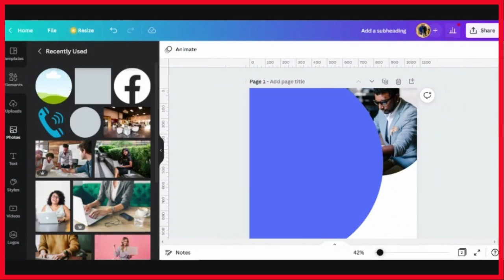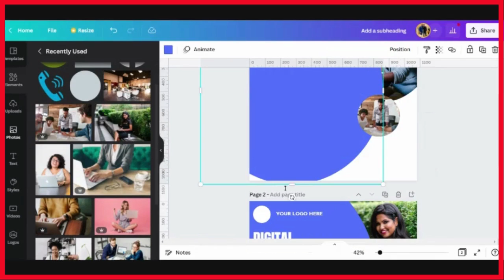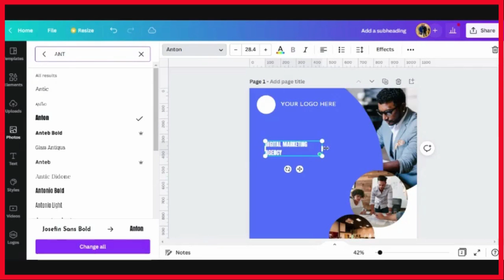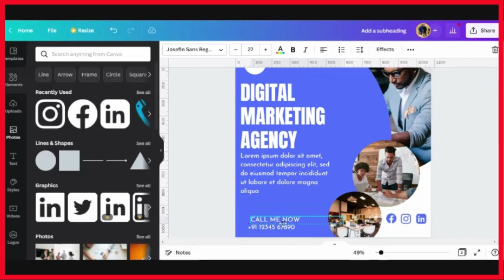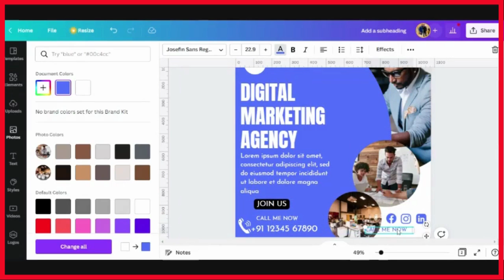Create Social Media Graphics in Minutes | Canva Tutorial for Beginners | Digital Timeline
If you don’t have any design experience, but you want to learn how to create beautiful graphics for your social media without having to learn expensive and time-consuming design software, this tutorial is for you!

It's becoming harder and harder to get noticed online, so you need to learn how to take your social media graphics to the next level! Using a free tool like Canva is the best way to make your Facebook and Instagram posts pop!

Canva is one of my favorite tools of the trade as a freelancer, business owner, and course-creator. I use it to design YouTube thumbnails, Pinterest pins and board covers, Instagram Stories graphics, and plenty more.

 In this video you’ll learn:
How to design a marketing post on canvas
Step  01
* Open a new design with 1080x1080 px
* Place a circle frame and add any image
Step 02
* Go to the elements and search for the semi-circle  and place them
* Place 2 more circle frames and add image
Step 03
* Add the headings and text, Use  Anton and Josefin sans regular fonts